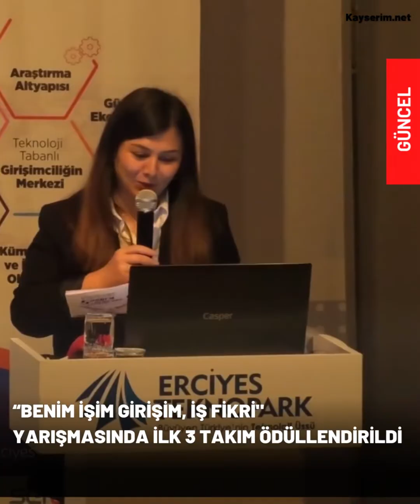“Benim İşim Girişim, İş Fikri" yarışmasında ilk 3 takım ödüllendirildi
KAYSERİ (1HA)- Benim İşim Girişim 5. dönem İş Fikri Yarışması Demo Day etkinliğinde 8 ayrı iş takımının katıldığı yarışmada ilk 3 takım ödüllendirildi.

"Benim İşim Girişim, İş Fikri" yarışması 5. dönem demo day etkinliği, Oran Kalkınma Ajansı ve Erciyes Teknopark ortaklığında Erciyes Teknopark konferans salonunda düzenlendi. 8 takımın katıldığı etkinlikte yarışmacılar sunumlarını ve projelerini jüri üyelerine anlattılar. İlk 3 takım belirlenerek ödülleri takdim edildi. 1’inci seçilen takım 'Neva Soft' adlı projesiyle Salih Yalçın, 2’nci seçilen takım 'Bonexo' adlı projesiyle Zeynep Burçin Gönen, 3’üncü seçilen takım ise 'Bio Teehcem' adlı projesiyle Zekiye Kocakaya oldu.

Erciyes Üniversitesi Rektör Yardımcısı ve Erciyes Teknopark Yönetim Kurulu Başkanı Oktay Özkan “Teknoparkın girişimcilik ekosistemine çok büyük bir katkısı var. Biz bunu yıllardır görüyoruz. Girişimci dediğimiz şey mucitlik değil. Mucitlik ayrı bir şey girişimcilik ayrı bir şey, o yüzden girişimciliğin tanımı çok farklı. Bazen yeni ürün keşfetmek girişimcilik oluyor, bazen de ürününüzün pazarlamasını yapabilmek bir girişimcilik oluyor.  Patentle ilgili güzel çalışmalarımız var. Patentin olup olmayacağıyla ilgili size çok güzel bir fizibiliteyle bunu söylüyoruz” ifadelerini kullandı.

ORAN Kalkınma Ajansı yetkilisi Tolga Uyan da “Protatip üretimi için ödül alan ekiplerin dışında 600’e yakın genç girişimcimizi de serada girişimcilik konusunda, iş planı hazırlama konusunda, pazarlama konusunda eğitimler aldılar. Bir de bu yönü var programımızın. Bu programımızı önümüzdeki yıllarda da daha geliştirerek ve dönüştürerek devam etmek istiyoruz” şeklinde konuştu.

Erciyes Teknopark Genel Müdürü Serhat Dalkılıç da “Bölgedeki teknoloji tabanlı girişimciliğin merkezi olmaya ve bunu geliştirmek için elimizden gelen her türlü katkıyı sunmaya çalışıyoruz. Ne mutlu bize ki bu yıl 5’incisini gerçekleştiriyoruz. Bugüne kadar olan yarışmalarda toplam 54 takıma destek vermişiz. Bu 54 takım arasından verdiğimiz desteklerle 13 tanesi şirketleşmiş 5 tanesi ihracat yapar pozisyona gelmiş. Bu bizim için hem mutluluk hem de gurur verici bir olay. Bu sene konsept değiştirmemizle beraber destek miktarlarını artırdık. Bundan önceki yaptığımız konseptler Türkiye genelinde farklı Teknoparklar ve farklı ajanslar tarafından birebir aynı mekanizmalarla destek vermekte. Bu da bizim yaptığımız işin doğru olduğunu gösteriyor. Buradaki çekirdek sermaye ile daha düzgün işler çıkabileceğinin göstergesidir” ifadelerini kullandı.